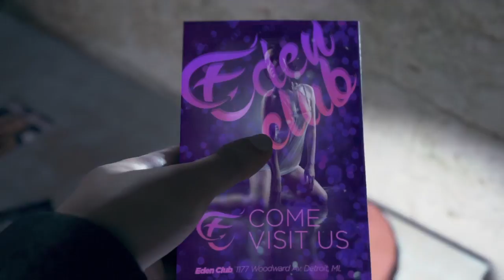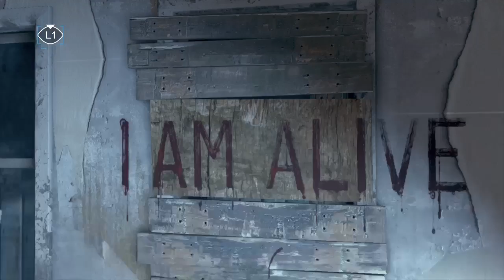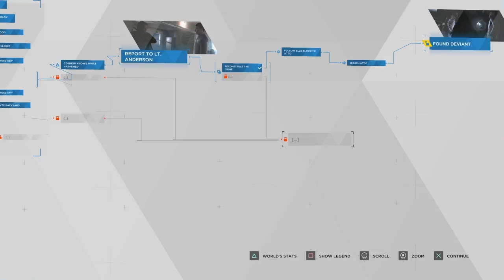I FEEL LIKE I’M IN A HORROR MOVIE (Detroit Become Human) Story 4 Conner